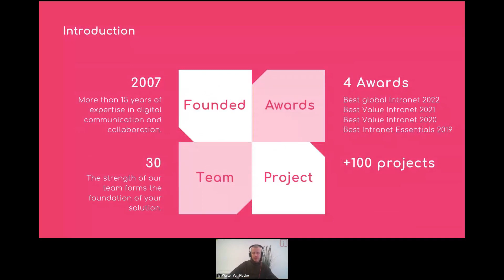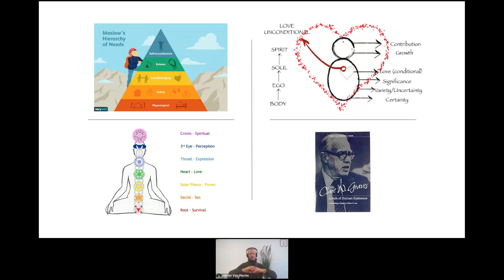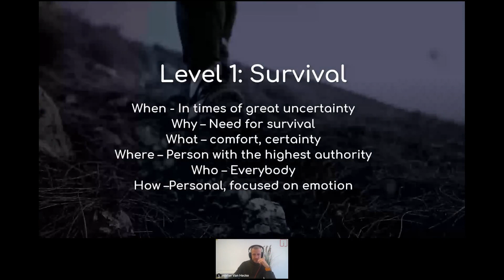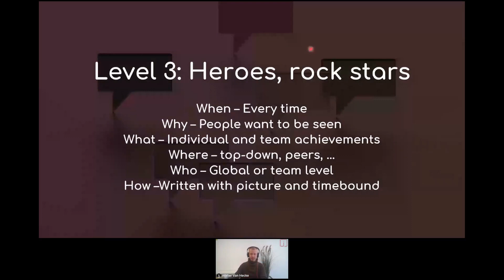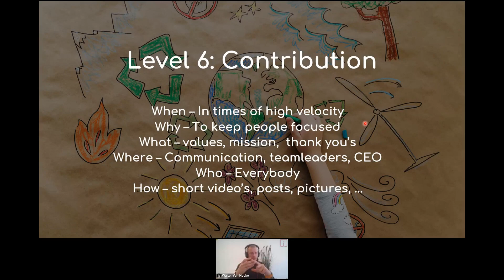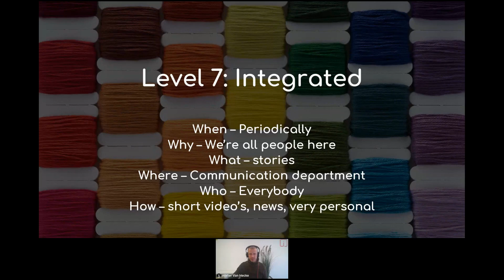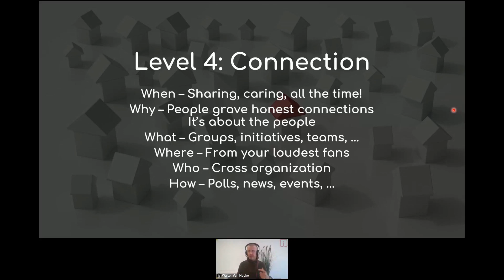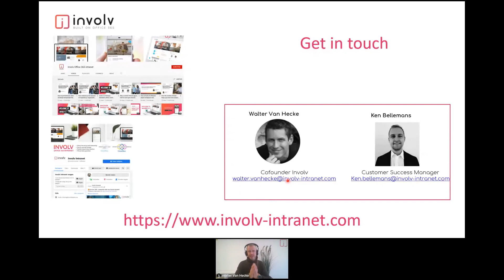The 7 levels of communication that create the communication matrix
0:00 Intro
09:16 The model
12:29 5 W's and 1 H The Cornerstones of Effective Communication
13:27 Level 1: Survival
16:50 Level 2: Law and Order
19:44 Level 3: Heroes, rock stars
23:06 Level 4: Connection
28:08 Level 5: Growth
31:41 Level 6: Contribution
36:13 Level 7: Integrated
41:50 Q&A